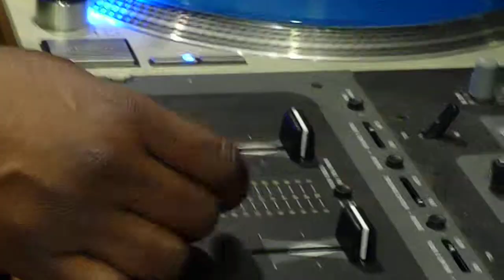DJ Kaos @ EAR 2 THE STREETS RADIO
Each & Every Mon.